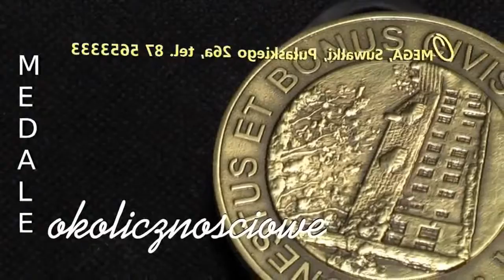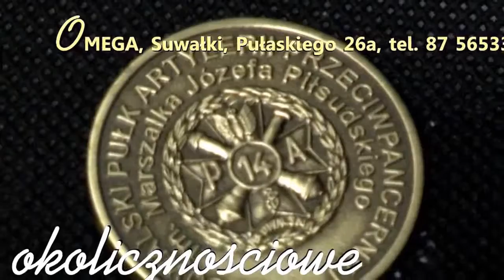PGE rozdaje w Suwałkach plecaki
Suwałki, 24 sierpnai 2016
PGE wręczyło dla ponad pięćdziesięcioro dzieci z Suwałk
plecaki energetyczne